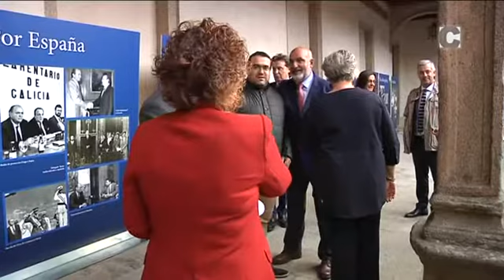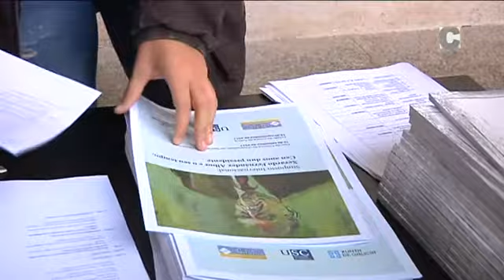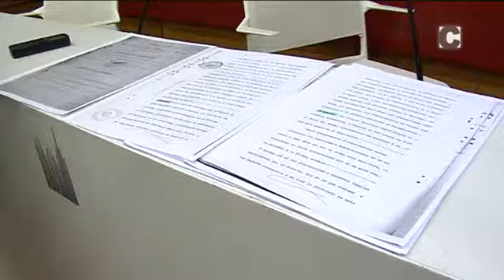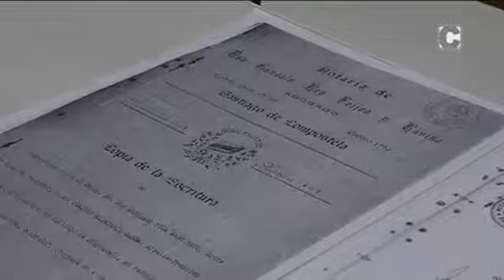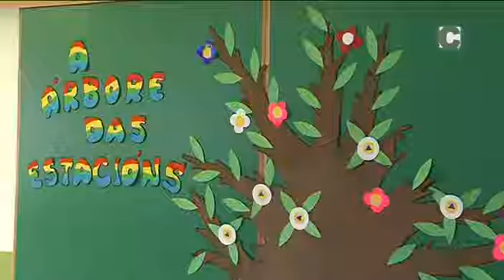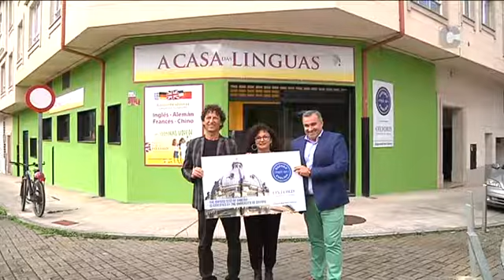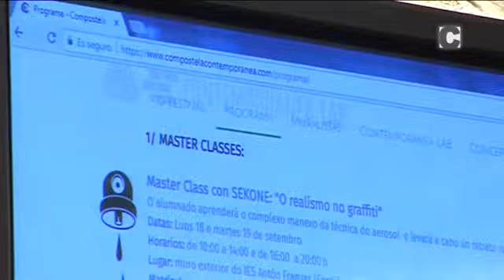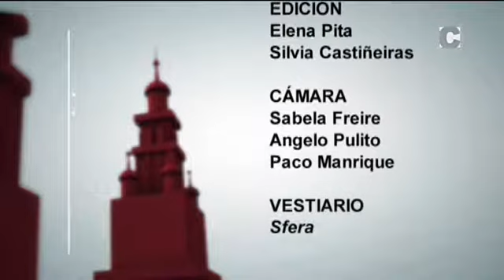NOVAS 15/09/2017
Espazo de noticias de Correo Televisión, dirixido e presentado por Elena Pita. Novas, de luns a venres, ás 20:15H